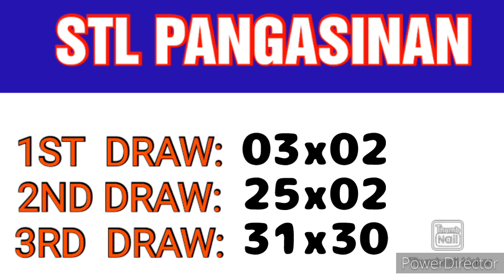STL PANGASINAN RESULT TODAY 3RD DRAW JANUARY 8, 2023 8:45PM RESULT